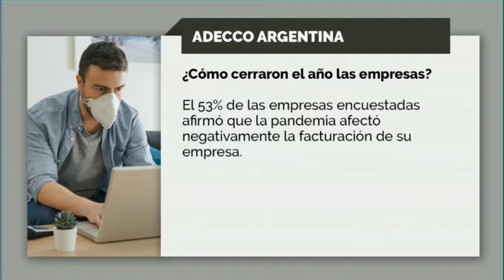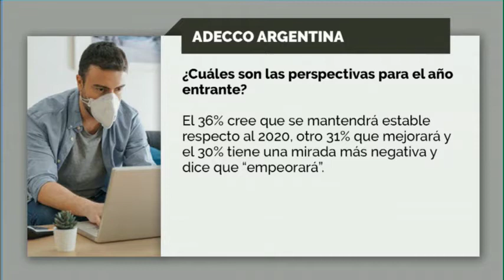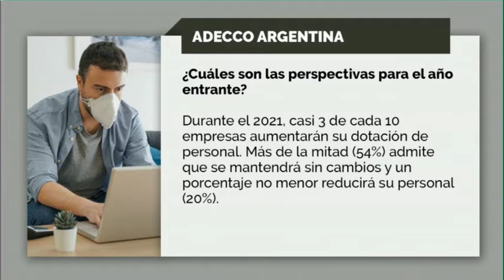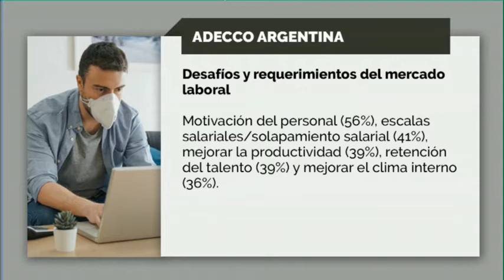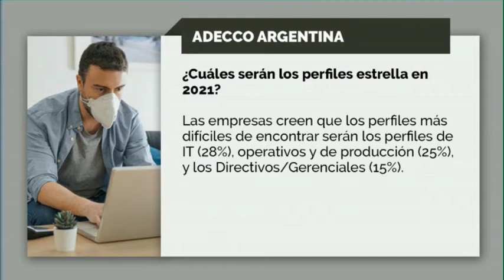PERSPECTIVA LABORAL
Nuestra columnista Vanina Cacace nos acerca un informe de ADECCO sobre cuáles son las perspectivas que se tienen en materia laboral para el siguiente año.